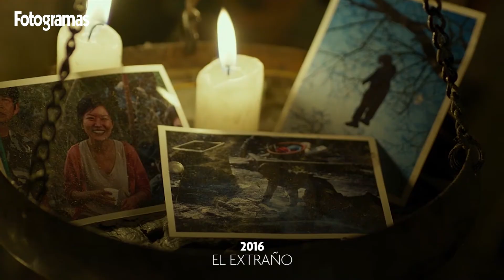Las mejores películas de terror del siglo XXI | Fotogramas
Te hacemos un resumen de cuáles han sido las mejores películas que han abarcado el género de terror en este siglo XXI.